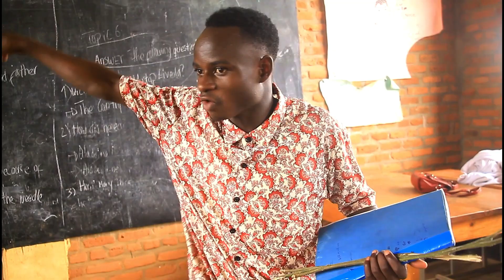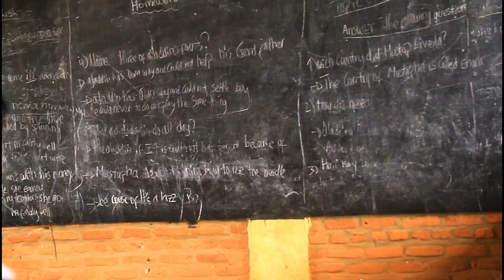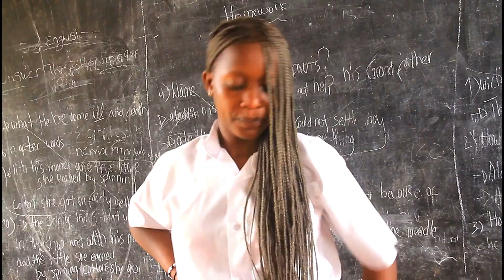DANIZZO COMEDY:HIGHSCHOOL LIFE (S2 EPO8) /ABANYESHURI BIBIRARA PART2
this video was made for entertainment and educational purpose it shows the life of highschool students so we advice students not to engage in relationships while they are at school only to focus on their studies